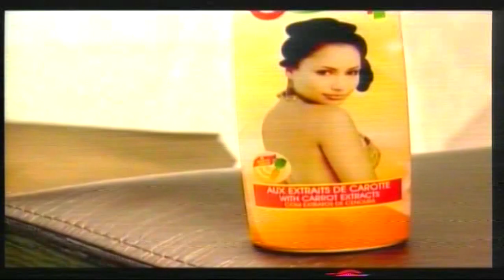Corruption au foot Congolais et les Léopards au CHAN2016, Avenir Sport